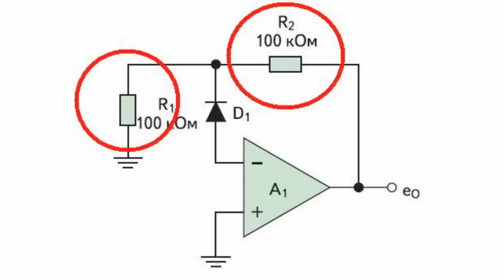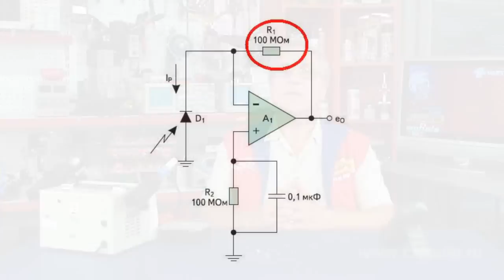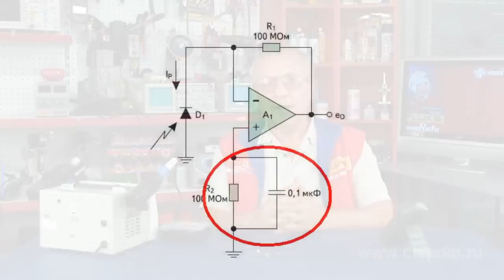Photodiode Amplifiers on Operational ...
Photodiode Amplifiers on Operational Amplifiers. Basic Circuit Design      There are several ways to connect a photodiode to an amplifier to achieve its maximum performance and increase the level of the desired signal. One of the options is connecting it to a fast operational amplifier according to the current-voltage converter schematic.      To measure voltage you need a minimal value of current running through the circuit's input.  In this circuit the photodiode is in a series connection to the input of the operational amplifier. The feedback circuit R1R2 created voltage amplification at the photodiode.      The relation between the output voltage and the input light energy will be logarithmic. I.e. the photodiode's sensitivity depends on the direct voltage applied to it. The constant sensitivity at a constant applied voltage means that for the output signal to depend on light energy you need to use current measurement.      The circuit of the current to voltage converter provides an input resistance equal to that of resistor R1 divided by the amplification factor of the operational amplifier with an opened feedback loop.      Although resistance R1 is very high, the input resistance remains low in comparison to the input resistance of the photodiode. The diode's current barely runs through in amplifier's input. Most of it goes through the feedback resistor R1.      To achieve this effect the operational amplifier sets a voltage equal to the photodiode's current multiplied by resistance R1 at its input.      To get a higher conversion factor resistance R1 must be as high as the existing limitations allow. To compensate for the temperature voltage drift on this resistor appearing due to the temperature factor of the amplifier's input current, resistor R2 is connected to the non-inverting input together with a capacity decoupling to remove most of its noise.